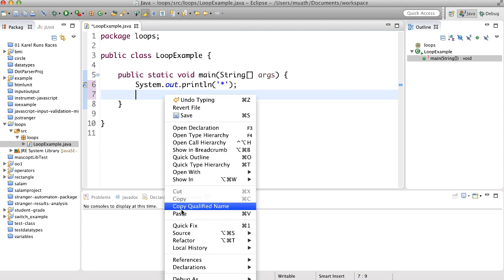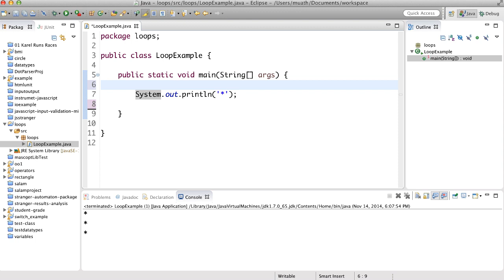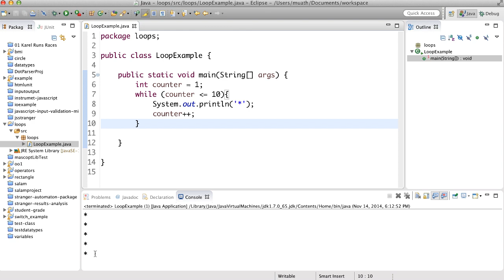التكرار مقدمة - 1 - intro to while loop